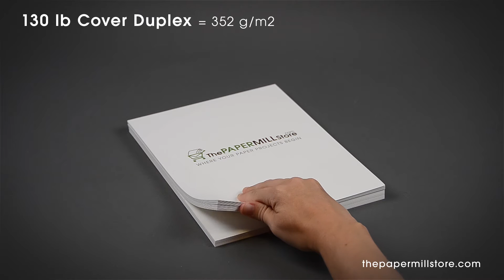130 lb Cover Duplex